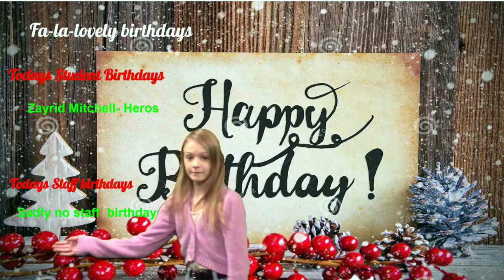Plaza Basketball November 29th, 2022-2023